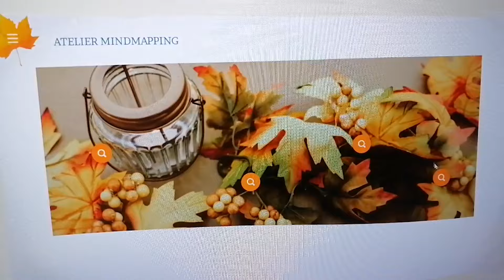Réflexion Atelier mindmapping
Grosse réflexion sur l'atelier Mindmapping : quel outil j'utilise

LE COIN DES FORMATEURS